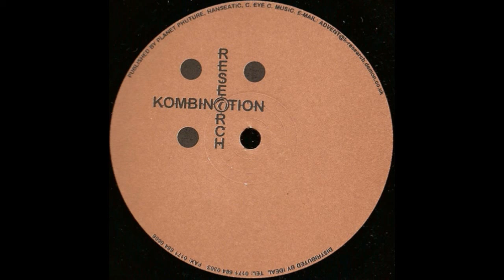The Advent - Drop Zone (1998)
The Advent - Another Planet EP (1998)